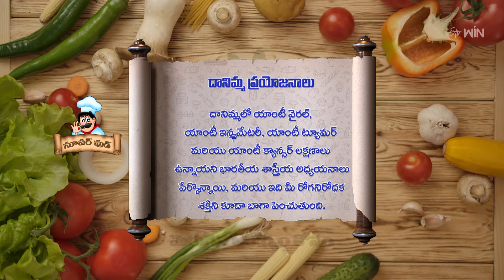Danimma Orange Tea | Super Food | 28th March 2024 | ETV Abhiruchi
దానిమ్మ ఆరంజ్ టీ - ఒత్తిడిని చిటికెలో తగ్గించే సూపర్ డ్రింక్

Danimma Orange Tea is a delicious drink made using pomegranate, orange, tea leaves, and honey.